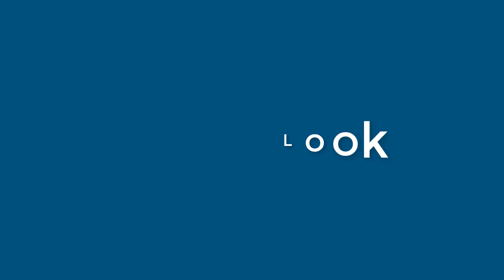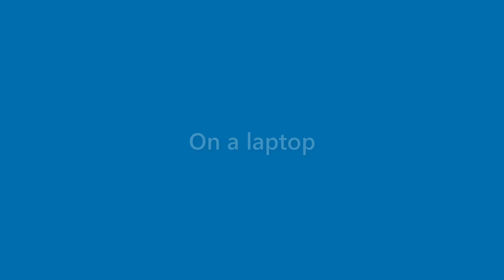Destiny Goodman - appearance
Name Look - Destiny Goodman - appearance. In this video we present "Destiny Goodman" name look and feel in various scenarios.
This video will cover:
How does "Destiny Goodman" look as a personal letterhead?
How does "Destiny Goodman" look on a business card?
How does "Destiny Goodman" look on a computer/laptop screen?
How does "Destiny Goodman" look with different background colors?
How does "Destiny Goodman" look with various fonts?